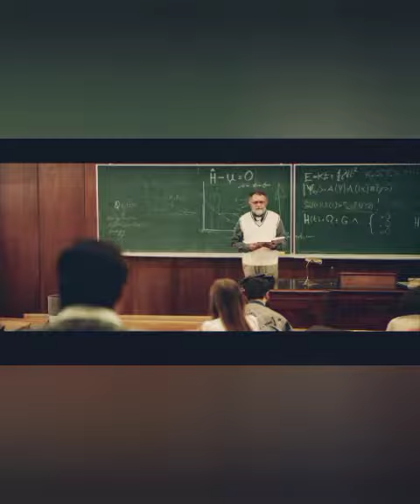What can you learn from this video?Drop answers in comment.